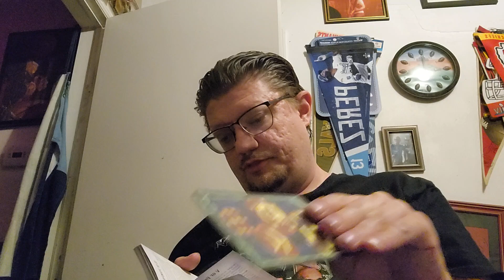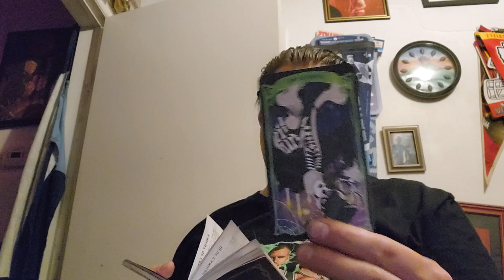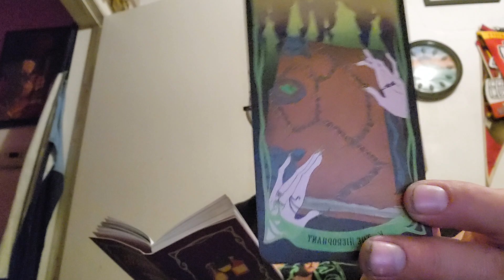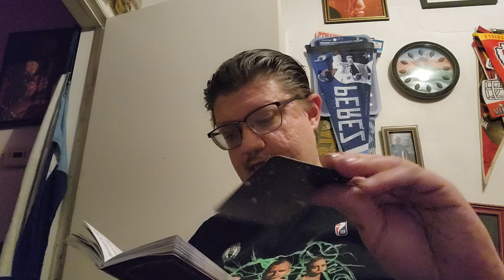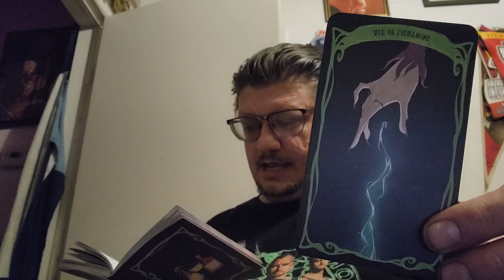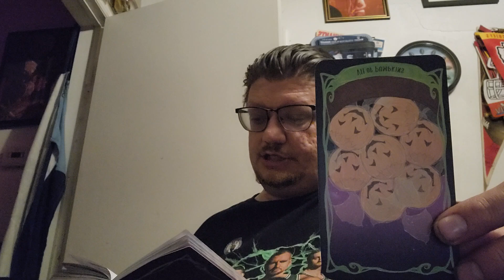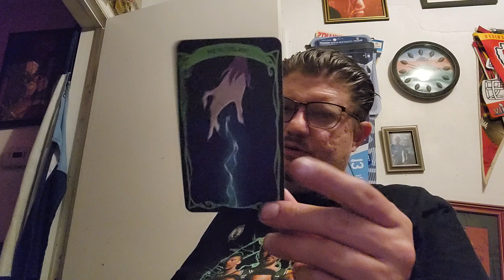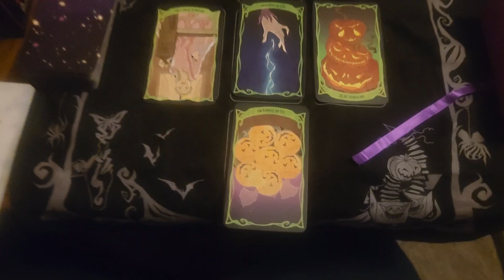Hocus Pocus Tarot Card Reading for October 24, 2024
Every day,  I draw cards from a tarot card deck to see what the fortune might be for the next day.